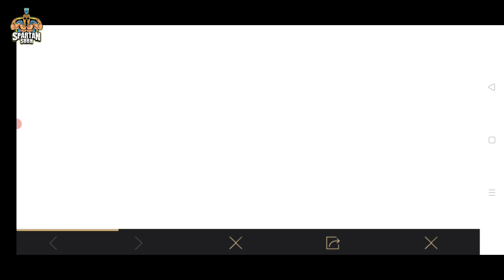3rd Anniversary Records Event || Get Permanent Mask & Free Outfits, In-Game Rewards Explained(Hindi)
3rd Anniversary Records Event || Get Permanent Mask & Free Outfits, In-Game Rewards Explained(Hindi)

Hey Guys
In this video, we will be going to know pubg mobile new anniversary event in detail.